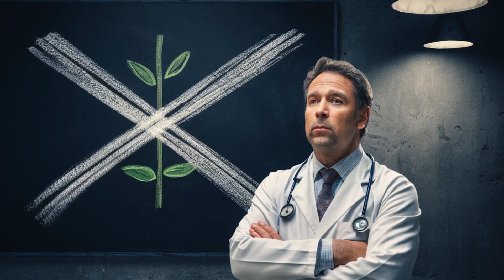Revealing Psoriasis: Ancient vs. Modern Cures Exposed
← Don't wait any longer to take control of your health! Click the link and discover how you can start improving your quality of life today. Don't miss out on this opportunity to explore new ways to manage psoriasis and find the relief you need. The power is in your hands, take action now!

🌿 Discover why modern medicine often overlooks natural remedies for psoriasis and explore the influence of pharmaceutical companies on treatment options. Learn about the financial motivations behind traditional treatments and the potential benefits of natural remedies. Join the conversation and uncover the truth about managing psoriasis effectively. 💼💡